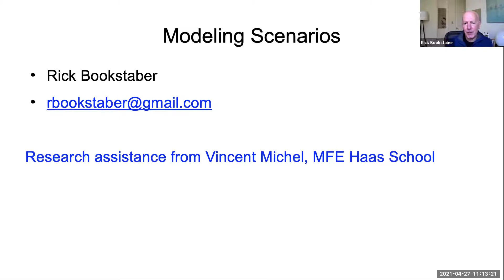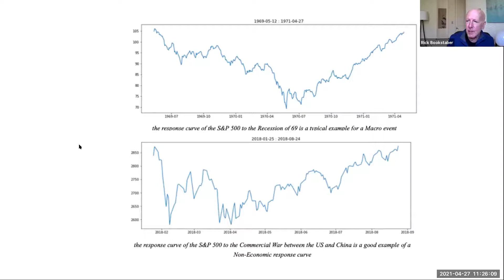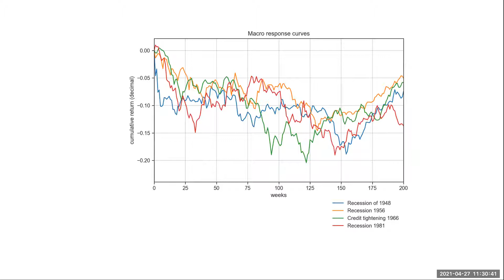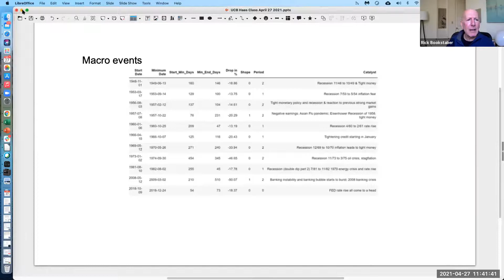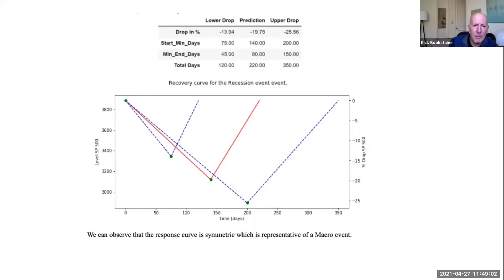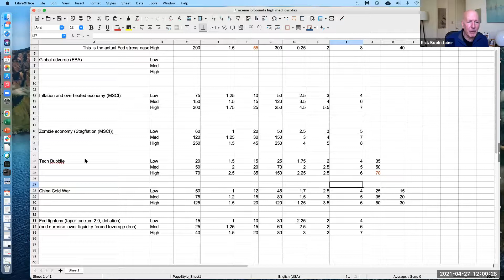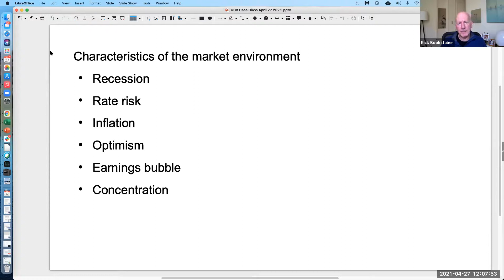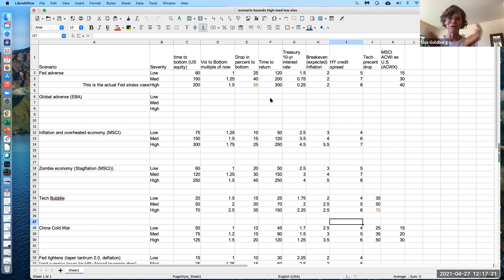Richard Bookstaber, Talagent: Using History for Building Forward-looking Scenarios (4/27/21)